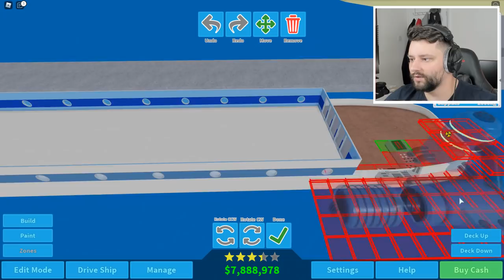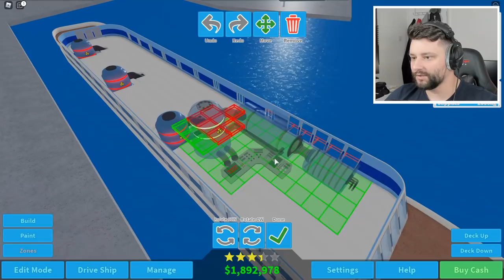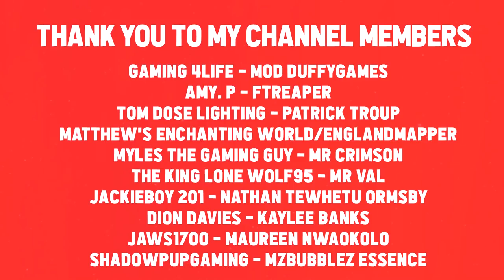NUCLEAR POWER UPDATE in Roblox Cruise Ship Tycoon